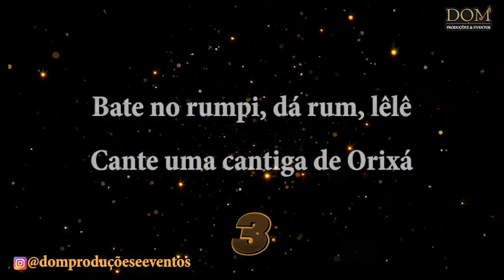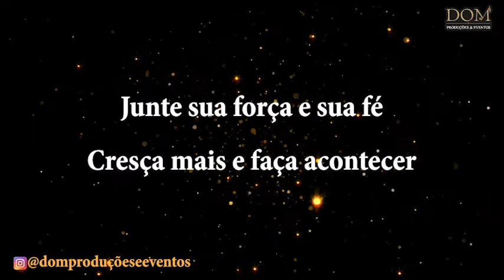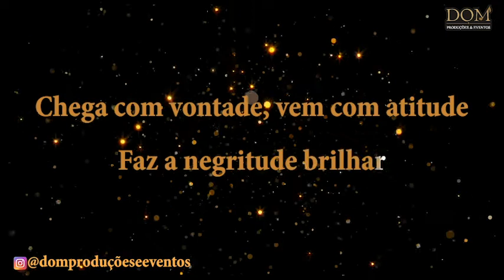Samba-Okê - Xande de Pilares - Orgulho Negro - Karaokê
🎤 AULA DE CANTO ONLINE com preço popular. Aprenda em casa.

Karaokê / Videokê / Playback / Instrumental / Base da música "Orgulho Negro", versão de Xande de Pilares.

Composição: Xande de Pilares / Arlindo Cruz / Pretinho da Serrinha

Lutou as revoltas dos malês
E fez a chibata acabar
No jongo, lundum, maculelê
Dança e faz o mundo se alegrar
Chega com vontade, vem com atitude
Faz a negritude brilhar
Lê, lê, lê, lê, lêlê oh
Oh oh, oh oh, ohohoh ooh
Tempera o xinxin, o acarajé
Luta, corre e salta pra vencer
Seja em Madureira ou Daomé
Se assuma e seja mais você
Leia Jorge Amando e Carybè
Zé Beniste Fatumbi Verger
Junte sua força e sua fé
Cresça mais e faça acontecer
Chega com vontade, vem com atitude (chega com vontade, vem com atitude)
Faz a negritude brilhar (faz a negritude brilhar)
Chega com vontade, vem com atitude (chega com vontade e vem com atitude)
Salve Mandela, Obama, Candeia, Aniceto
(Oh oh, oh oh, ohohoh ooh) Zumbi, Benetita da Silva, Antônio Pitanga, Milton Gonçalves, Ruth de Souza
(Lê, lê, lê, lê, lêlê oh) Serginho Miriti, Clementina e Dona Ivone Lara, Pelé, Alcione
(Oh oh, oh oh, ohohoh ooh) Chica da Silva, Anastácia, Machado de Assis, Michael Jackson, Jovelina, Pérola Negra
(Lê, lê, lê, lê, lêlê oh) Zezé Motta, Neci Brandão, Seu Jorge, Jackson do Pandeiro, Arlindo Cruz
(Oh oh, oh oh, ohohoh ooh) Pretinho da Serrinha, Toni Tornado, Almir e Neto, Jamelão, Arlindo Salgueiro
(Lê, lê, lê, lê, lêlê oh) Salve a raça negra!